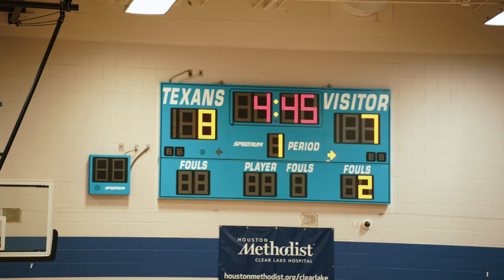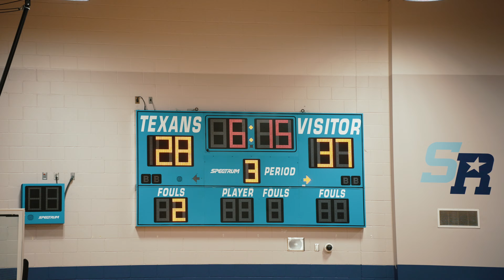C.E King vs Clear Lake | Playoff 2nd Round